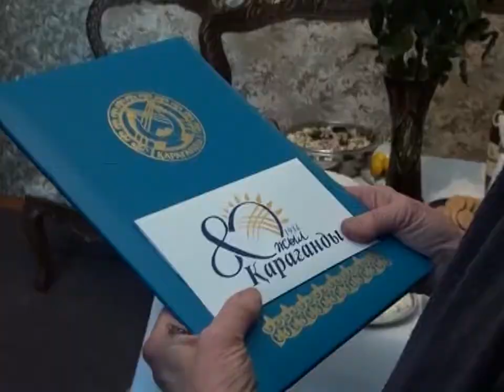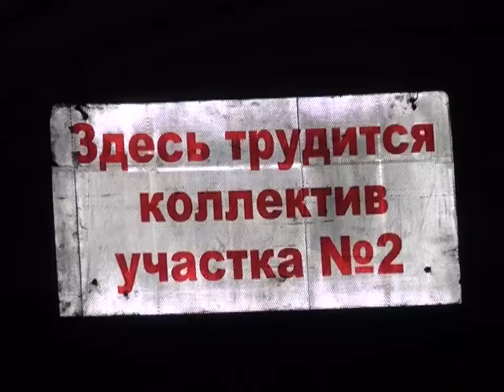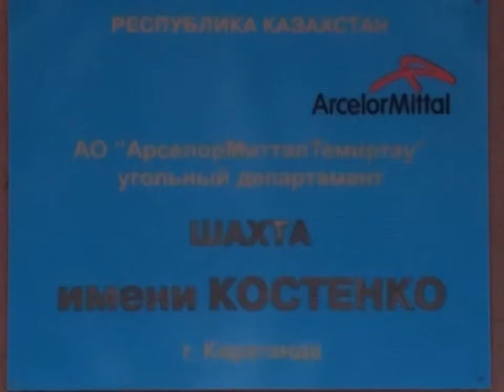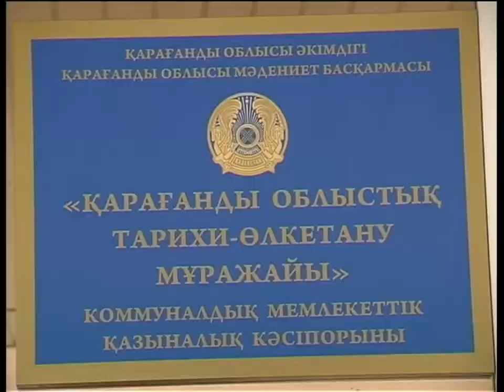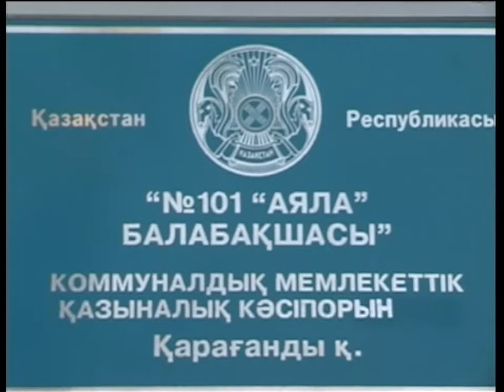Бірінші Қарағанды телеарнасының жаңалықтары - 10/02/2014